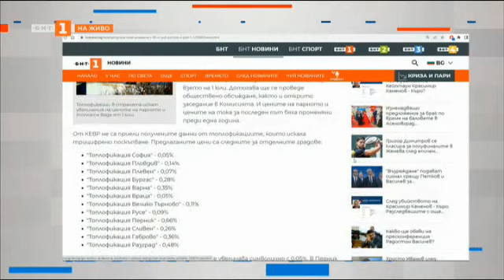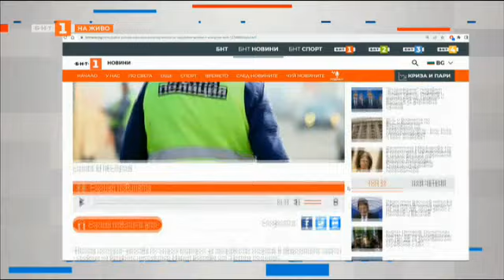Протест в Дупница заради криза във ВиК сектора в града, България в 60 минути – 26.05.2023 по БНТ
Гледайте предаването на Българската национална телевизия “България в 60 минути” за 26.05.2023!

Протест на жители в Дупница заради криза във ВиК сектора в града
Разбити улици и опасни участъци на пътя в село Бараково
Състезател по културизъм дарява всички пари от състезанията си на хора в нужда
"И аз мога" - защо е важно децата с увреждания да спортуват?
Има ли живот в Стария бряст в Сливен?
Животни от 3 континента показва зоомузей в село Екзарх Йосиф
Младежи обновиха стара детска площадка във Варна
Все повече оплаквания от кърлежи по парковете в Дупница. Предвижда ли се пръскане от общината?
Започват Ботевите тържества във Враца. Над 1 500 ученици ще вървят по стъпките на Ботев
Кой и защо направи "Човекът телефон" във Варна?